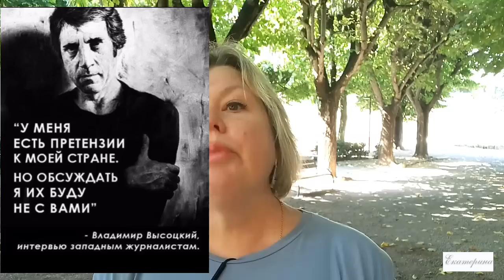Фестиваль Лаймы Вайкуле в Юрмале. Рассказ друга из Риги.